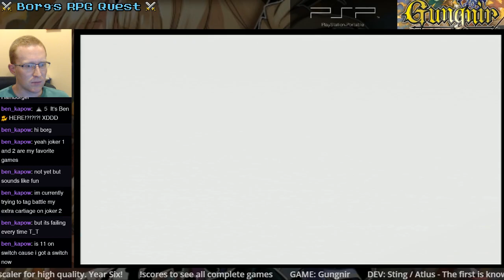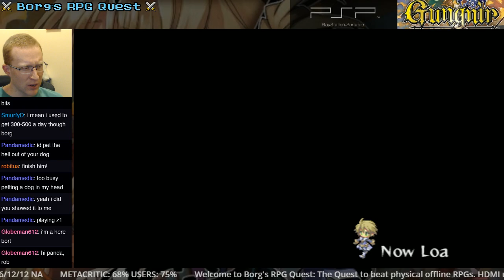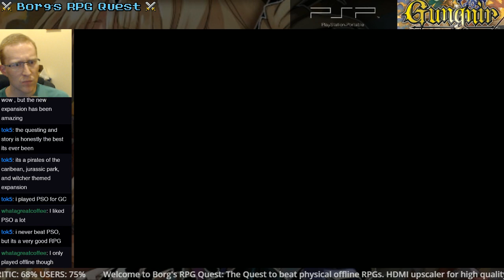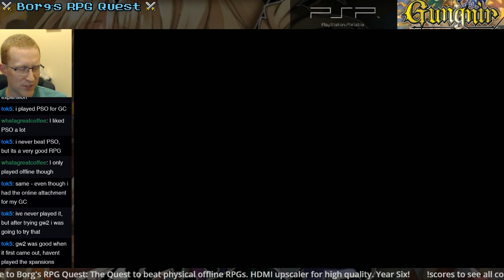Gungnir PSP: Bullcrap way to die on final level + WINNING on retry + End Credits